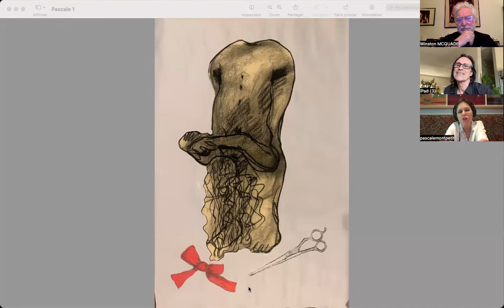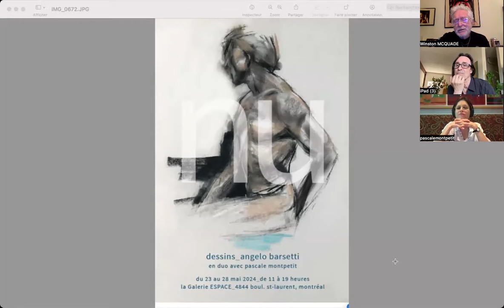NU l'exposition des dessins d'Angelo Barsetti et Pascale Montpetit à la Galerie ESPACE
LE CULTUREL 2.0 avec Winston Mc Quade : Pascale Montpetit, l’actrice a accepté l’offre de son ami Angelo Barsatti d’exposer leurs œuvres à la Galerie ESPACE du 23 au 28 Mai, 4844 boul. St-Laurent entre 11 et 19 heures… Ca vaut le détour !